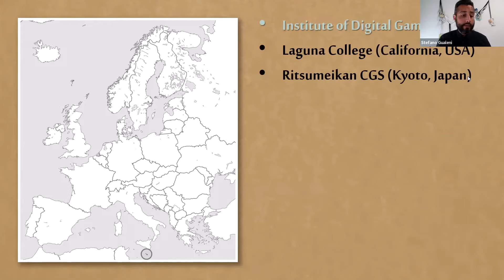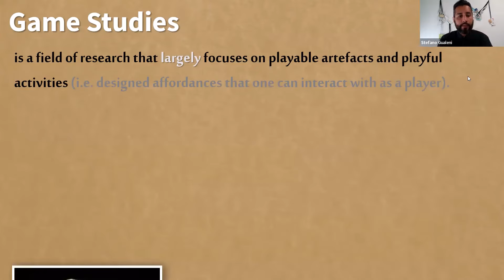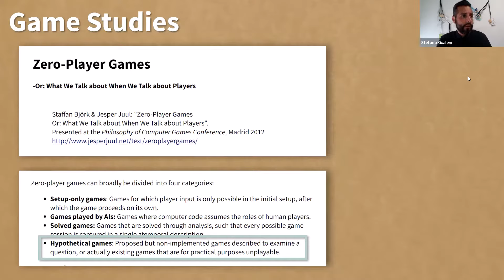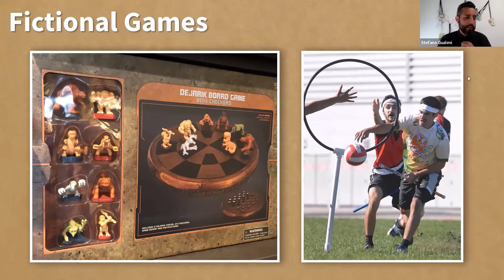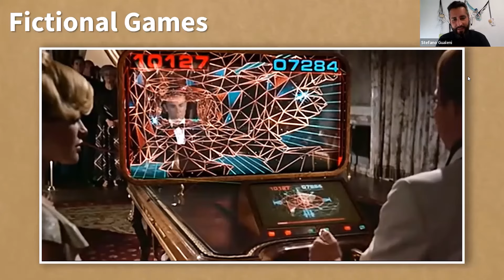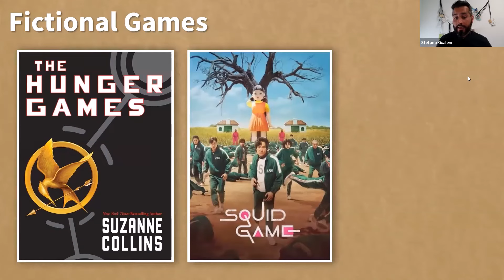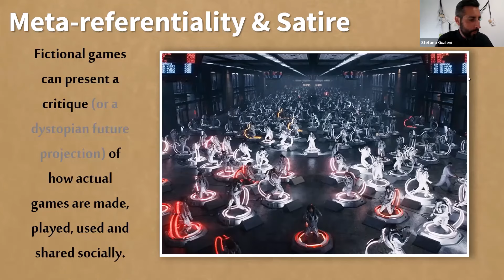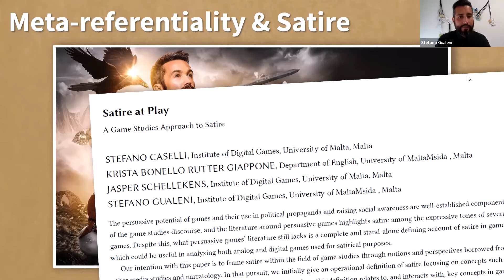On Fictional Games (@NYU 2022)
This invited guest lecture by Prof. Stefano Gualeni was recorded on May the 1st 2022. It was part of the 2nd Annual Undergrad Philosophy Conference at New York University.

ON FICTIONAL GAMES (talk abstract):

Up until now, philosophical perspectives on games (digital or otherwise) exclusively focused on interactive artefacts that take part in the activity of play. Unlike those kinds of games, fictional games cannot actually be – or at least were not originally meant to be – played. They are ludic artefacts that are conceptualized as part of fictional worlds and are meant to trigger the imagination of the fiction appreciator. Our 2022 book (forthcoming for Bloomsbury, with Riccardo Fassone) titled Fictional Games is an initial exploration of that largely uncharted scholarly theme. It is also an occasion for rethinking how we approach and understand games in general. In this talk, I will present some salient philosophical and expressive uses for imaginary, unplayable games.

'Satire at play' (paper mentioned at the end of the lecture)